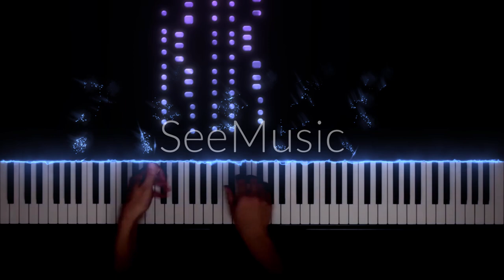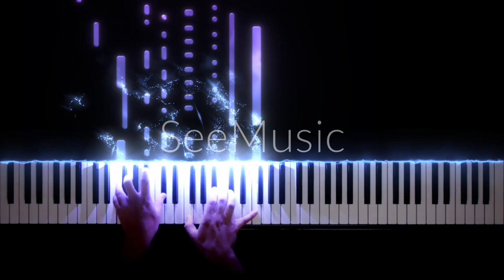Transcendental Etude No 12 (Piano Tutorial)